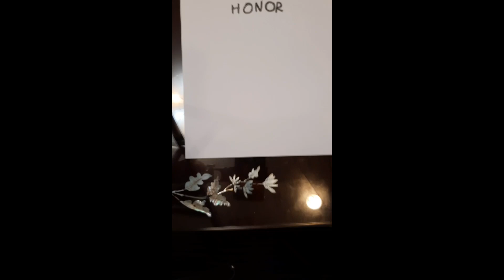how to draw honor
honor เครื่องใช้ทำงาน